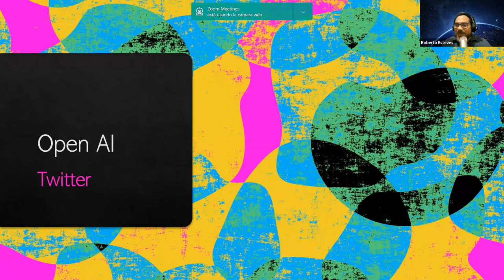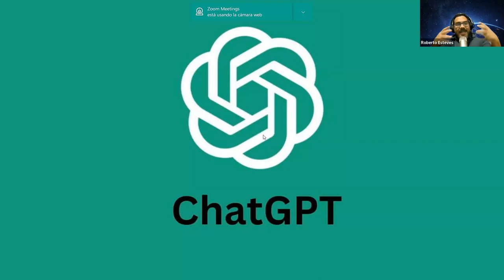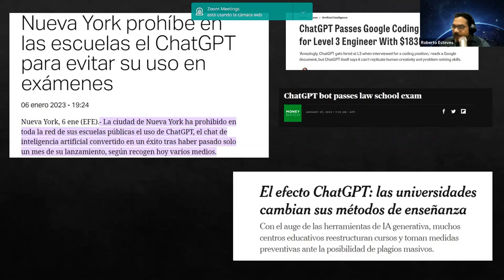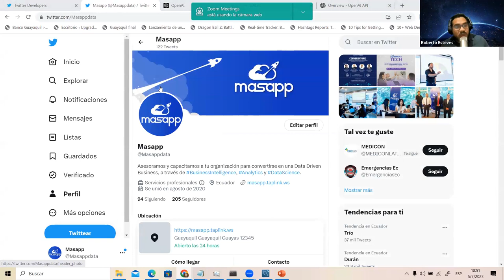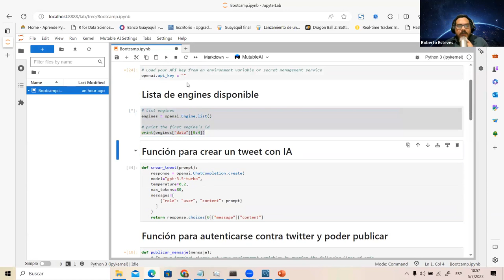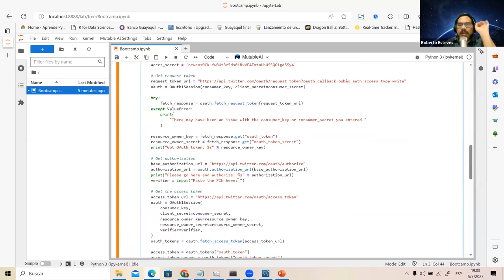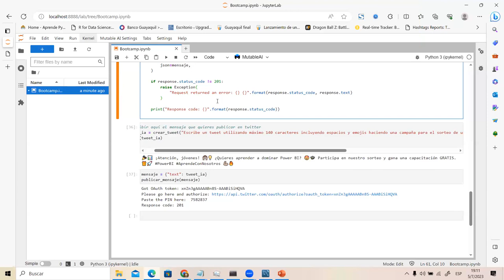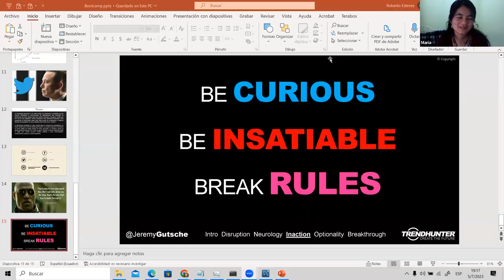Uso del API de twitter y Usando ChatGPT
Uso del API de twitter
Usando ChatGPT
Ponente: Roberto Esteves